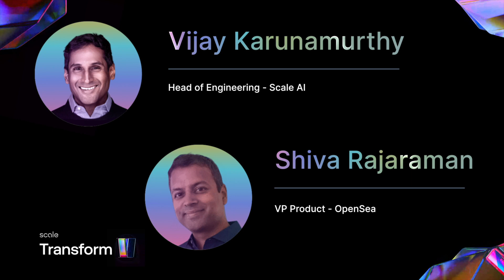OpenSea: AI and the Future of NFT Marketplaces | Shiva Rajaraman | TransformX 2022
The rise of NFTs have exploded over the past year. The NFT market is expected to grow by over $140 billion over the next four years. OpenSea is the world’s first and largest Web3 marketplace for NFTs and crypto collectibles. During this fireside chat, Shiva Rajaraman, Vice President of Product at OpenSea, will join Vijay Karunamurthy, Head of Engineering at Scale. They will discuss building trust and safety on consumer platforms, using operational AI to scale new markets, and the future of NFT marketplaces.

Join this session to learn more from Rajaraman about how NFTs will continue to foster transformation. He will discuss leading product in a Web3 startup environment, solving data problems with virtual identities and virtual worlds, and how AI is empowering creators with new capabilities. Before joining OpenSea, Karunamurthy served as Vice President of Commerce for Meta, Chief Technology Officer at WeWork, worked on products at Apple and Spotify, and worked in product management at Google and Twitter.